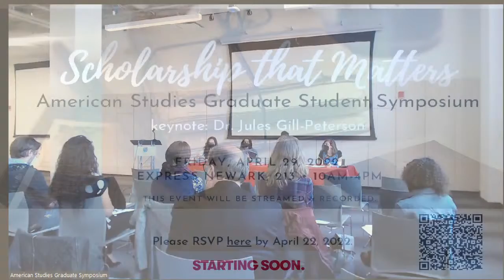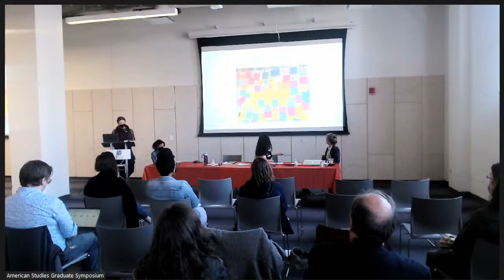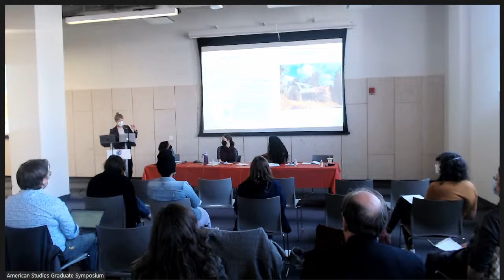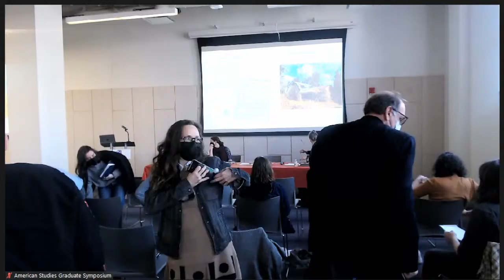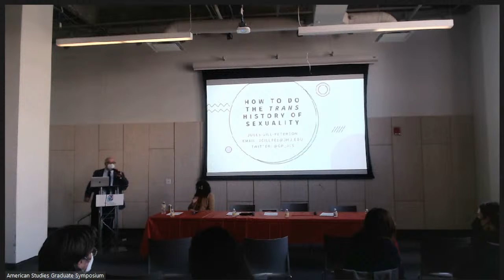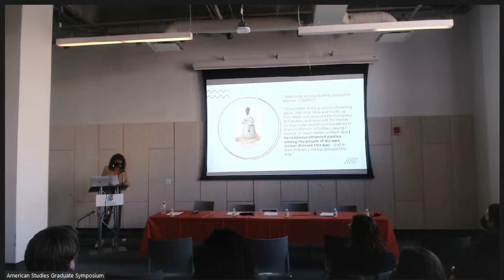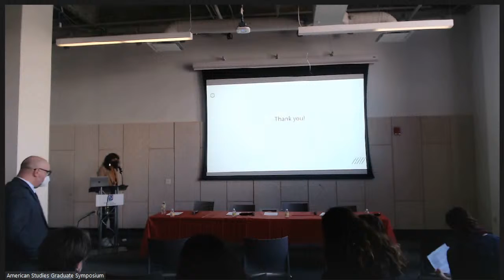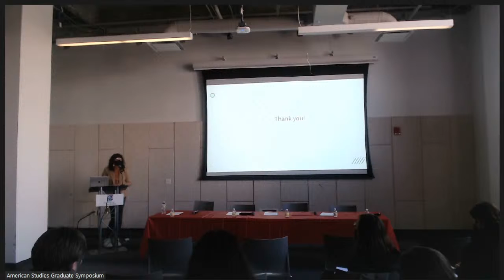Scholarship That Matters: American Studies Graduate Student Symposium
The theme of the American Studies Graduate Student Symposium is the motto and guiding principle of our program: "Scholarship that Matters." The symposium will feature panel discussions that highlight how their work makes sense of a nation in crisis and guides us to equitable and progressive solutions to ongoing problems.

10AM  - Welcome/Opening Remarks: Dr. Kyle Riismandel

10:15AM - 11:15AM - Roundtable: The Elusiveness of Shared Authority While the Monograph Reigns Supreme. Moderator: Dr. Mary Rizzo. Panelists: Hannah Jocelyn, Sydney Johnson, Erin Santana.

11:30AM -12:50PM - Individual Papers. Moderator: Dr. Ruth Feldstein.
Paper #1: Erica Fugger, "Envisioning New Pathways to Peace through Public History and Engaged Scholarship".
Paper #2: Esperanza Santos, "Fire as Colonization: How Conflicts over Fire Management Reveal Ongoing Colonization of Southwest Native People from 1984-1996".
Paper #3: Annie Anderson, "Crime, Vice, and Policing in Progressive Era Philadelphia"

2:15PM - 3:15PM - Keynote Address by Dr. Jules Gil-Peterson (RU-N AMST PhD Alum), "How to Do the Trans History of Sexuality"

3:15PM - 4:15PM - Roundtable: Why Popular Culture Studies Matters. Moderator: Dr. Whit Strub. Panelists: Corey Clawson, Larry Durst, Destiny Jones, Victoria Timpanaro